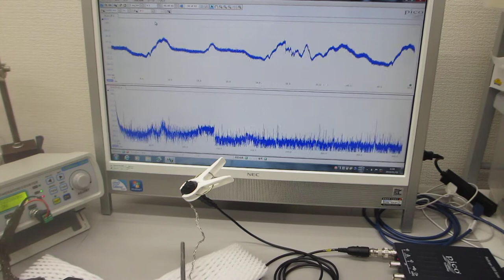超音波発振制御プローブの製造技術（超音波の送受信テスト）